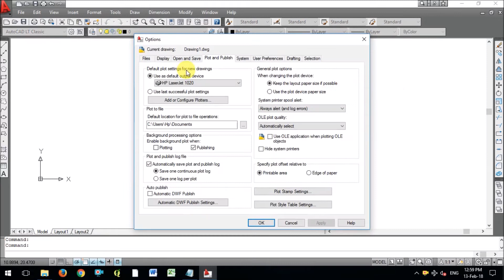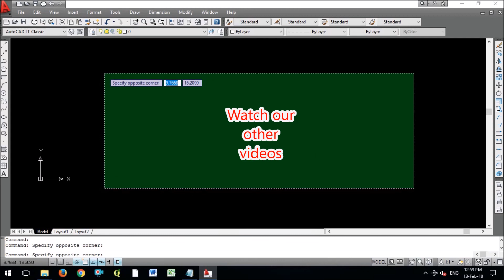How to Change Background color in AutoCAD!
In this video I have shown the process of How to change background color in AutoCAD from White to Black.
In general when you install AutoCAD by default the background color of AutoCAD shows dark white. But Black background is mostly preferred by the users. Most of the users don't know how to change the background color in AutoCAD

L&E Team!